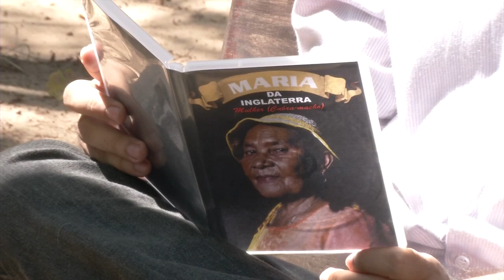DOCUMENTA PIAUÍ- MARIA DA INGLATERRA, MULHER CABRA MACHO- 13/10/2013- BLOCO 1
O programa Documenta Piauí exibe o documentário "Maria da Inglaterra, Mulher Cabra Macho". Um filme de Patrício Lima que conta a história da compositora e cantora piauiense que mesmo sem saber ler e escrever, compôs mais de 2 mil canções. Conheça a história de Maria da Inglaterra.